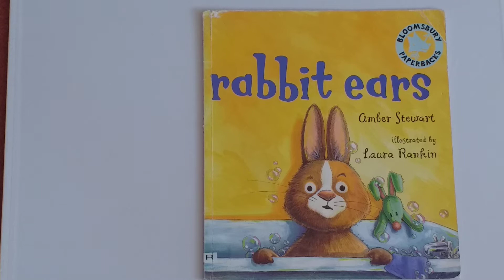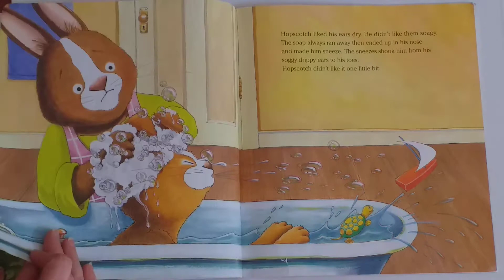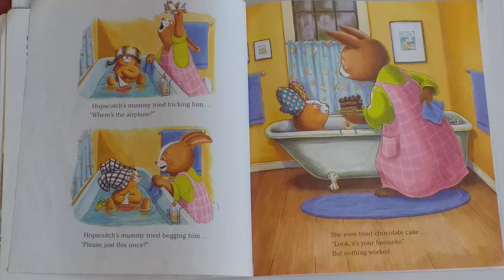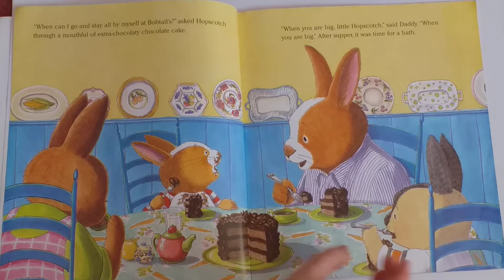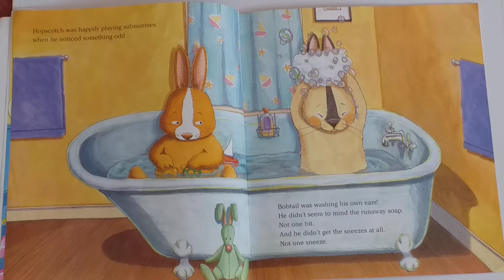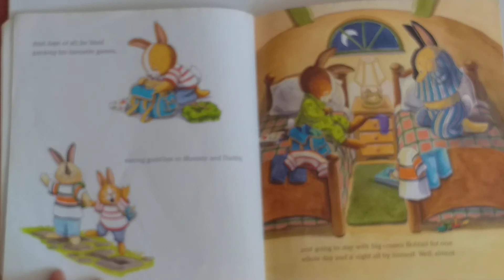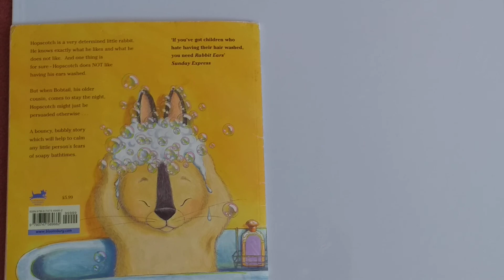Spring Into Storytime: Rabbit Ears read by Yvonne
Spring Into Storytime: Join Yvonne for another story. This time the story is Rabbit Ears by Amber Stewart and illustrated by Laura Rankin. This book was published by Bloomsbury.